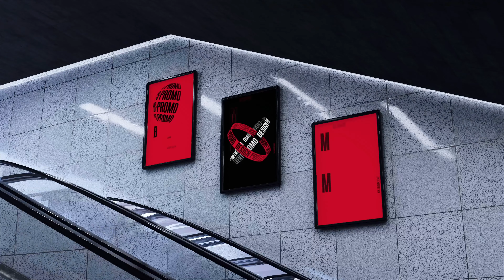Billboard Mockups Promo for After Effects 2024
Billboard Mockups Promo This is a collection of 9 4k video billboard mockups with a duration of 17 seconds. You can quickly embed any image or video into the billboard, and easy color control will allow you to tint its desired color. The project contains 11 placeholders and is perfect for your promotional video. promo.
FullHD( 3840×2160 resolution / 25 fps.
08 unique scenes, with 20 placeholders for media (photo, video or image).
Color Control
Motion Elements Library – Titles, Text Presets, Shapes.
Backgrounds, Duotones, Gradients, Icons.
100% After Effects, No plugins required.